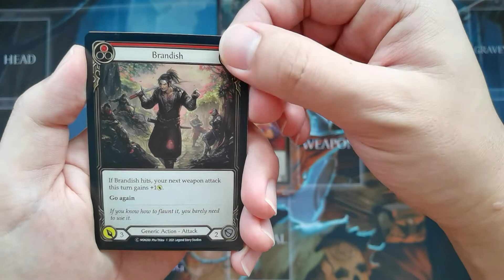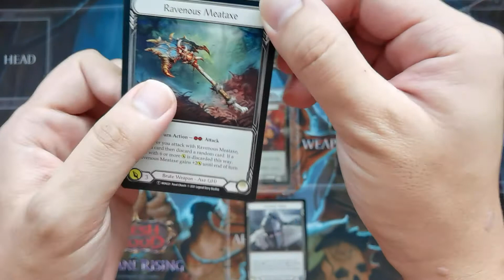A pack a day (07/11) Monarch pack opening Flesh and Blood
Hi guys, I'm opening 1 Monarch UL pack a day until Tales of Aria drops or I crack everything form the case, whichever comes later~~~

Enjoy this journey and please pray for big pulls~~~